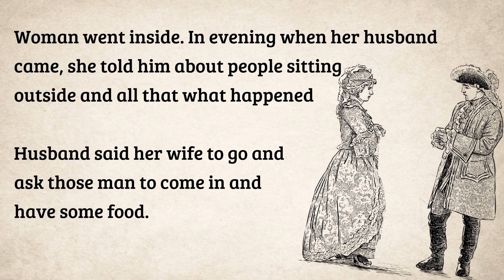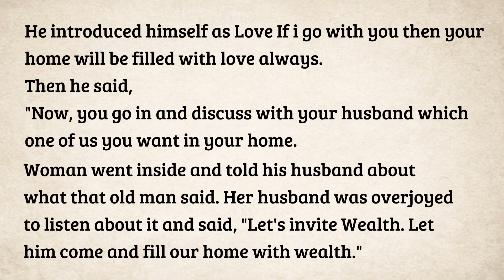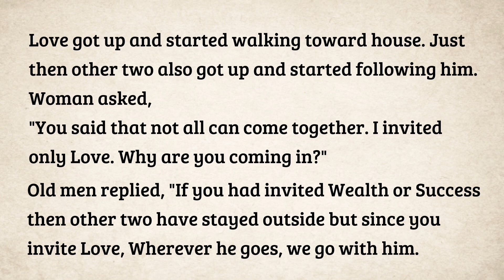English Story of Three old men|Learn Spoken English with Short stories with Balu sir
A Great Story